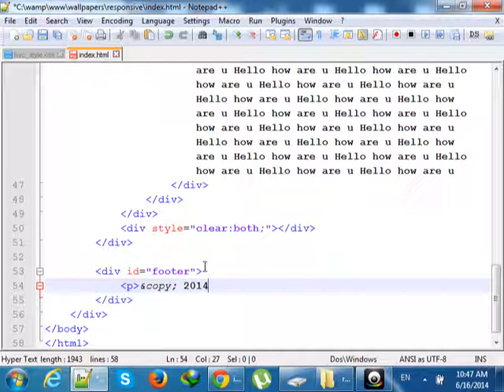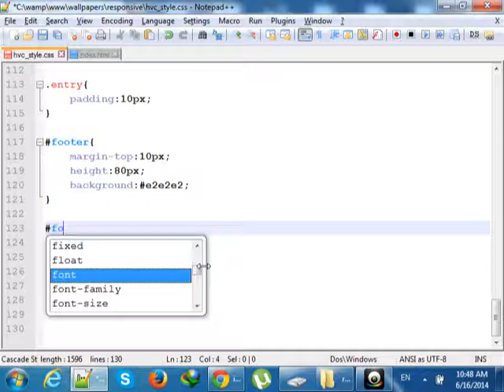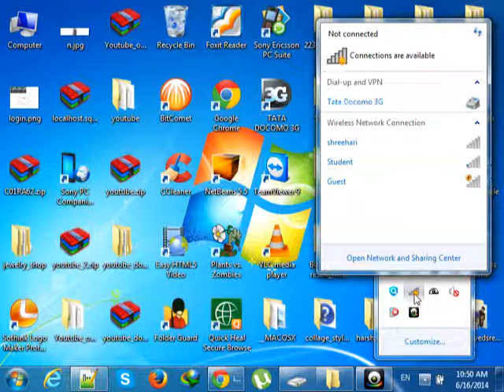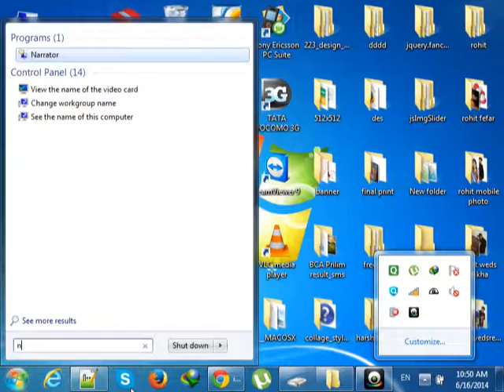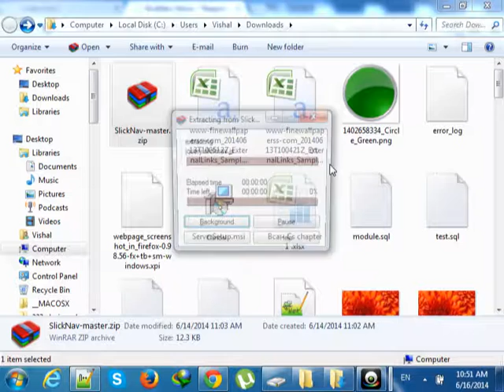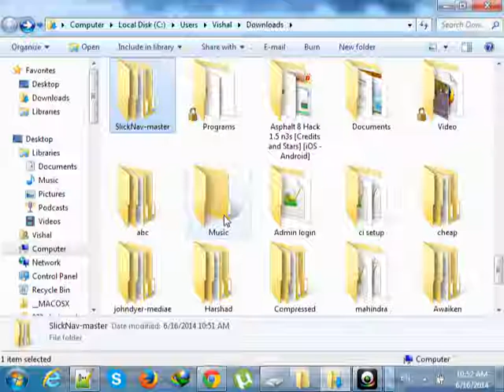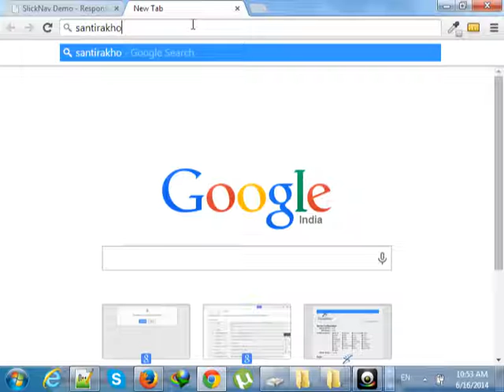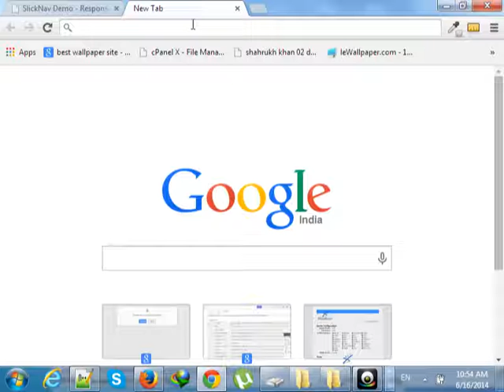13(part 3) Responsive web design css tutorial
Learn how to make responsive design.